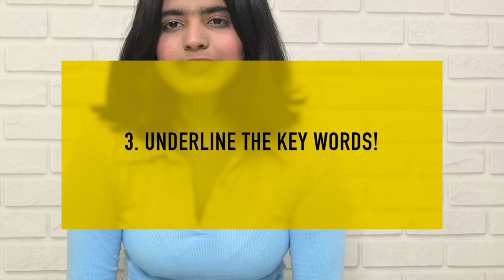Class 10th/12th- 10 TIPS to keep in mind while giving BOARD EXAM! Presentation|Time management#cbse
Hello Everyone:
*You can watch this at 1.25/1.5 to save time*
Let me formally welcome you to my youtube channel. I gave my 10th Board exams in 2019-20 (non-covid batch) and gave my 12th Board exams in 2021-22 (again non-covid batch). All these tips and strategies are going to prevent you from making silly mistakes.

Class 10th/12th- Score 97% above with these 6 TIPS in CBSE-

Class 10th:                                     Class 12th:
Math- 100                                        Chemistry- 99
English- 99                                       PE- 99
SST- 97                                              English- 97
Hindi- 96                                           Physics- 97
Science- 95                                       Maths- 96

1. Read the questions properly. Never read half questions. Don't be over or under confident as this may harm your reading ability. Pay attention to every word.
2. Maintain a pace, don't write too fast or too slow.
3. Underline the key points of your answer, to make it stand out.
4. Good handwriting is a must. Please focus on maintaining your handwriting.
5. Write answers in pointers. It makes your answer look presentable and sorted. (except for Eng and Hindi)
6. Make charts, tables, and diagrams whenever needed with pencil and scale, to give a more organized look.
7. Don't use a colorful and black pen. A blue pen and pencil are sufficient.
8. Never be under-confident or over-confident. Always say to yourself, "I'm prepared".
9. Use your reading time wisely by using it to solve MCQs or Comprehension, as it will save time. Always keep your time-allotment set before the exam to have a clear image. And to keep a track of time.
10. Your answers should be written in moderation, don't write too long OR too short answers.
You can take a screenshot of these tips and read them before going to take your exam so you have in mind how to present your paper and schedule your time in the examination hall.

☑️FAQ's about me:
My Name: Sharen Yadav
My age :18
My Height : 5.6'
My Size : M
My camera- Nikon Z30
My editing software- Final Cut Pro